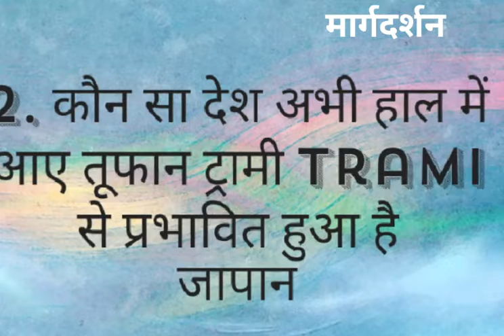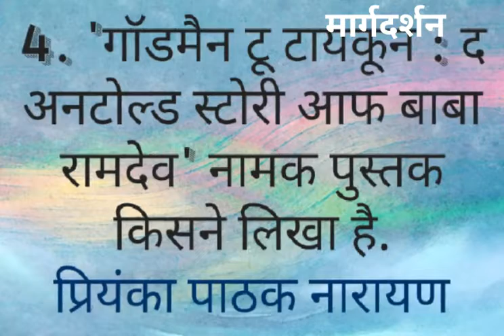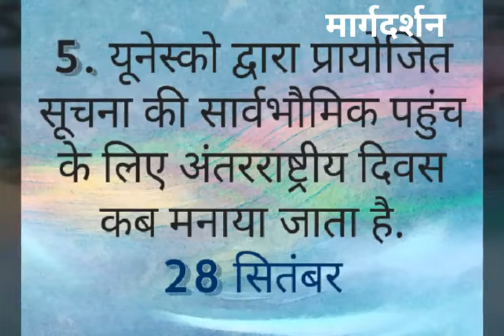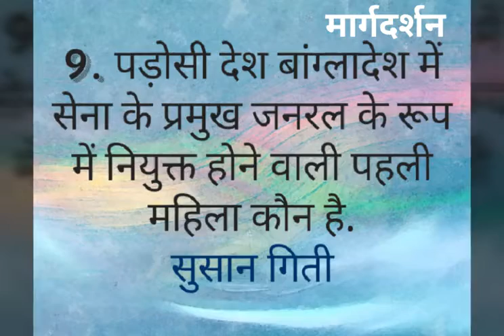डेली करेंट अफेयर्स, 02 अक्टूबर 2018